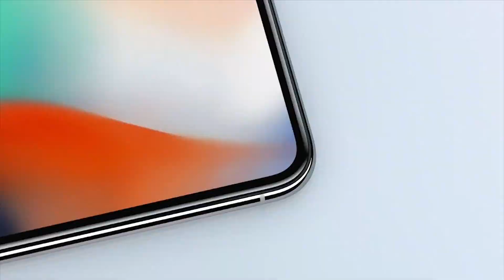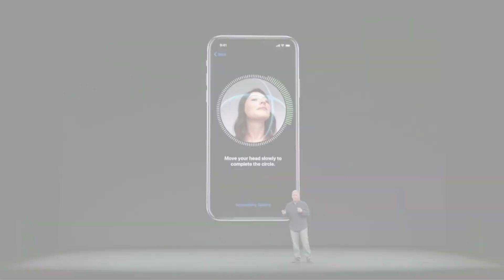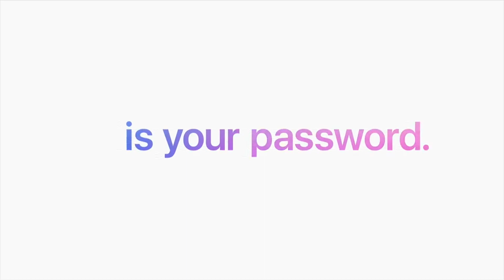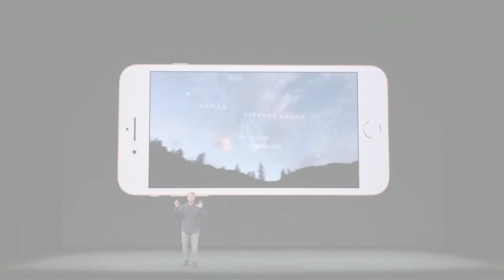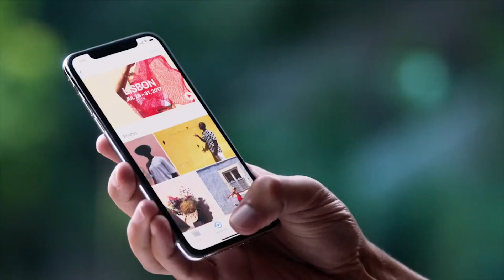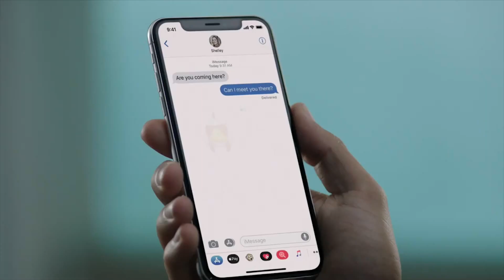Lo que tienes que saber sobre el iPhone X, iPhone 8, iOS11, Apple TV 4K y Appel Watch 3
iPhone X, iPhone 8, iOS11, Apple TV 4K, Animojis y todas las novedades que Apple presentó en su último evento.